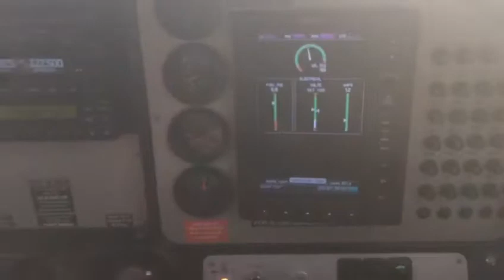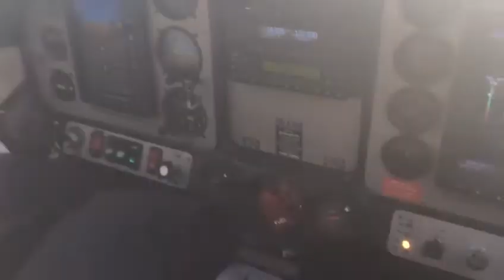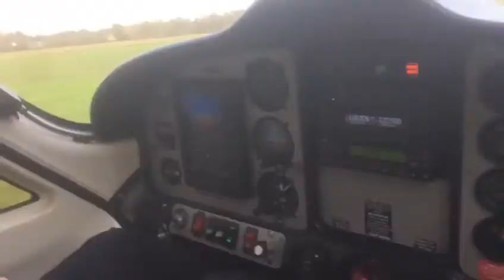Tecnam P2008 landing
Landing performed by me @Aero Kiewit